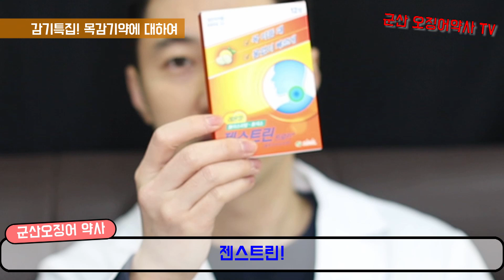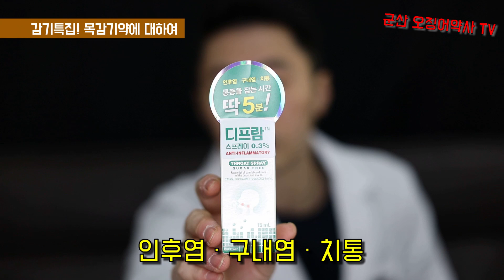목감기 빨리낫는 꿀팁!!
목감기에 보조로 사용하여 회복력을 높혀줄 수 있는 제품들에 대한
리뷰를 해보았습니다.
궁금하신 점은 언제나 댓글 환영